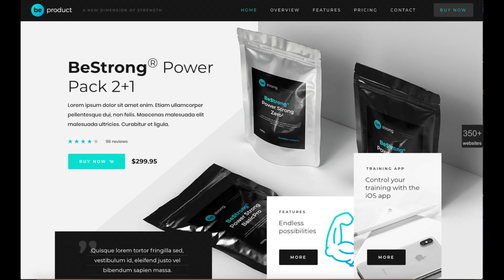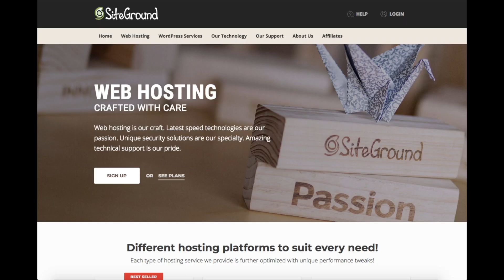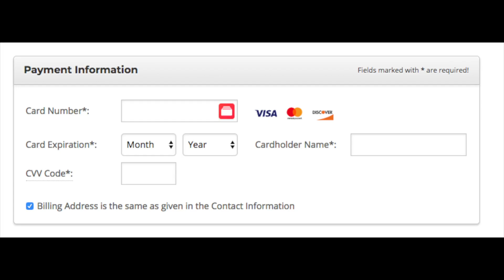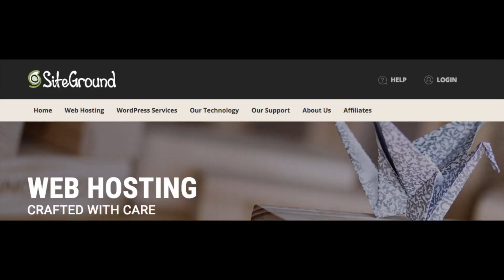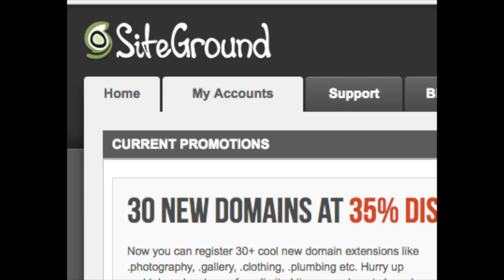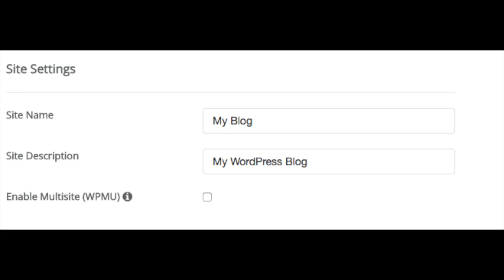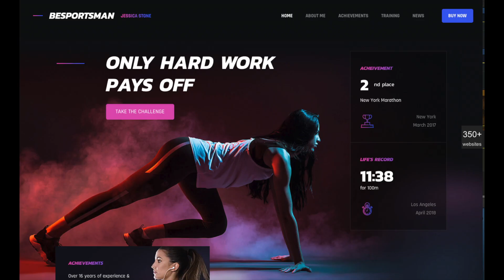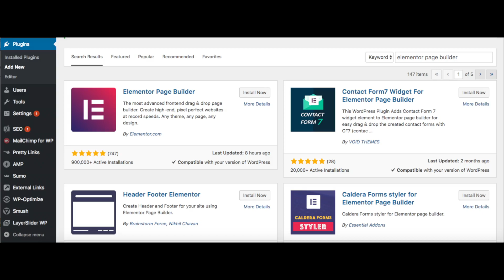How To Build A WordPress Website With Siteground | Siteground Tutorial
How To Build A WordPress Website With Siteground Tutorial

I'm excited to provide you with this Siteground Tutorial. In this video, we go over how to build a WordPress website with Siteground hosting step by step that is perfect whether you are a veteran website owner or blog owner or if you are new to creating websites. Building a WordPress website on Siteground hosting is now easier than ever. We go over signing up with an account with Siteground hosting, choosing a hosting plan, how to register a domain name, how to install WordPress on Siteground, how to set up WordPress on Siteground, and an introduction to WordPress, and some awesome resources that are helpful when you are customizing, designing, building, and creating your website on Siteground. Now is the time to create a website with Siteground. By the end of this Siteground WordPress Tutorial video, you will successfully know how to build a WordPress website with Siteground and how to create a WordPress website on Siteground.  Enjoy our Siteground WordPress Tutorial video.